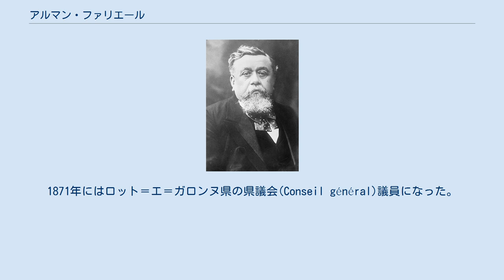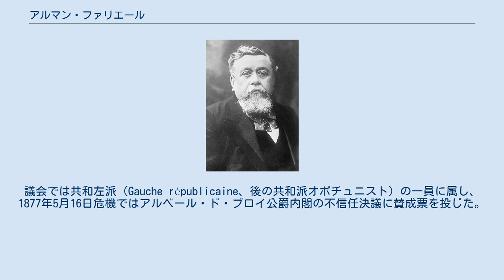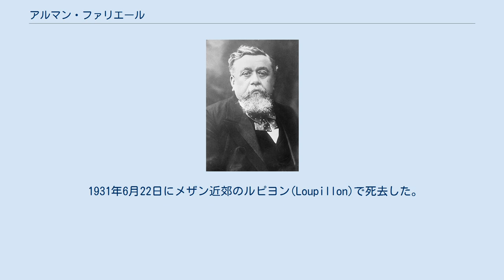アルマン・ファリエール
クレマン・アルマン・ファリエール（Clément Armand Fallières, 1841年11月6日 – 1931年6月22日）は、フランスの政治家。
フランス第三共和政で首相（在任：1883年1月 – 2月）、大統領（在任：1906年 – 1913年）を務めた。
 1841年、ロット＝エ＝ガロンヌ県のメザンで生まれた。
法律を学んでネラックで弁護士になり、1868年に市議会議員に当選、1871年に市長となった。
1871年にはロット＝エ＝ガロンヌ県の県議会(Conseil général)議員になった。
熱狂的な共和主義者であったため、1873年5月アドルフ・ティエールの失脚により県議会議員の座を失ったが、1876年2月にネラックの代議院議員に選出された。
議会では共和左派（Gauche républicaine、後の共和派オポチュニスト）の一員に属し、1877年5月16日危機ではアルベール・ド・ブロイ公爵内閣の不信任決議に賛成票を投じた。
同年10月、代議院議員に再選した。
 1880年、第1次ジュール・フェリー内閣（1880年5月 – 1881年11月）の内務次官となった。
1882年8月7日から1883年2月20日まで（シャルル・デュクレール内閣と自身が首相を務める内閣の）内務大臣を務め、1883年1月29日から1か月ほど首相を務めた。
首相としてはナポレオン公のボナパルティスト宣言（1883年1月）による王位僭称者追放問題への対処に追われたが、ファリエールがちょうどこの時期に病に倒れたため、反対の声に対処することができず、結局王位継承者を主張する者の排除に関する妥協策を元老院に否決され、わずか21日で総辞職した。
 続く第2次フェリー内閣では1883年11月より公共教育大臣を務め、学校制度を改革した。
1885年3月に第2次フェリー内閣が総辞職すると、ファリエールも辞任した。
1887年5月にモーリス・ルーヴィエ内閣の内務大臣になり、同年12月に司法大臣に転じた。
1889年2月から公共教育大臣になった。
1890年3月から1892年2月まで再び司法大臣を務めた。
 1890年6月にロット＝エ＝ガロンヌ県選出元老院議員に就任した。
元老院では共和派における影響力を維持したが、党派間の闘争には距離を置き、1899年3月に元老院議長に選出された。
1906年1月まで務めたのち、1906年フランス大統領選挙における共和左派の大統領候補に推され、第1回投票で449票を得てポール・ドゥメール（371票）を破り当選した。
以降1913年まで大統領を務めた。
 1931年6月22日にメザン近郊のルピヨン(Loupillon)で死去した。